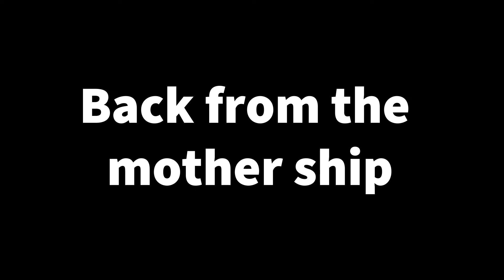Film Nobs 2.OMG promo2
Be afraid, but not too afraid. Just when you thought it was safe to go back into Podcast Land, Film Nobs returns late 2021 with new podcast episodes and more movie mayhem!